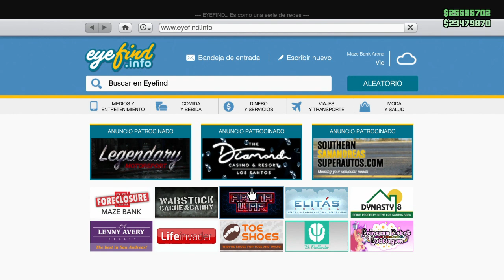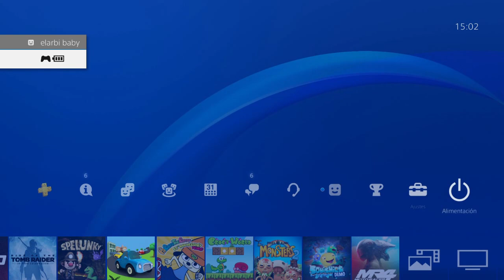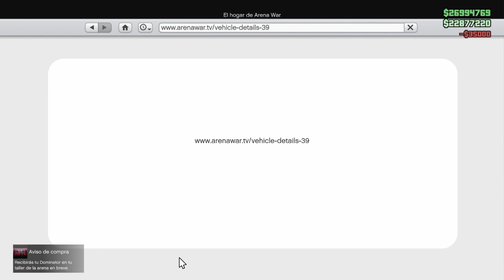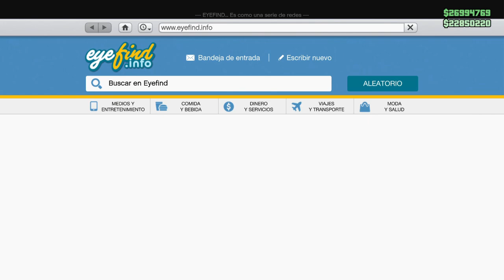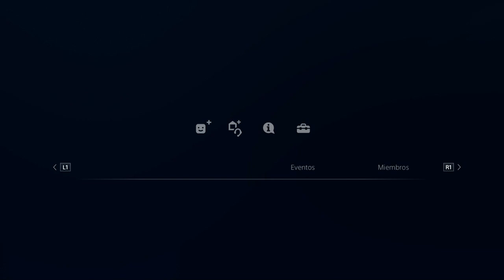HAZ este TRUCO SOLO SIN AYUDA Y GANA + DE $3.000.000 EN GTA ONLINE